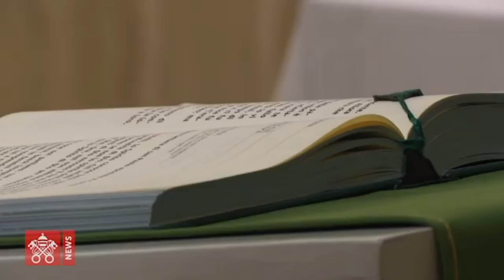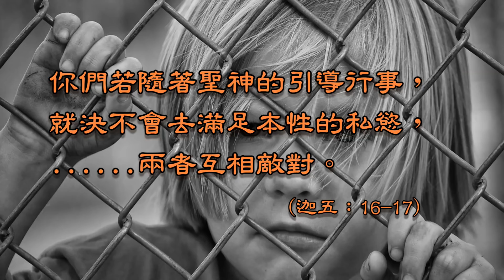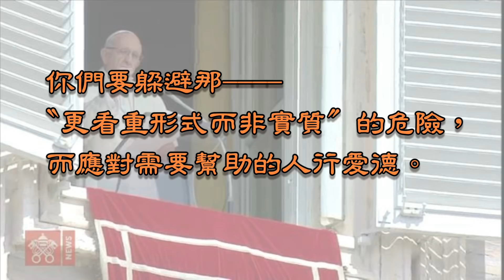人的內心在搏鬥：要世界？還是聖神？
教宗方濟各勸勉我們要作良心省察，給天主聖神騰出空間。教宗說：「人的內心有如一個『戰場』，兩個不同的〝神〞在裏面互相爭鬥：一個是天主的聖神，另一個是世界的精神。」

若不在內心博鬥掙扎中選擇聖神，世界的精神將奴役我們陷落在無盡的世俗私欲中。「你們若隨聖神的引導行事，就决不會去滿足本性的私欲，. 兩者互相敵對。」（迦五16-17）教宗方濟各勉勵信友們在面臨考驗時，不要重返那令人失去自由的世俗模式。

〝世俗〞也常隱而未現的深藏在教會中自認爲高階的基督徒血液中，甚至以世界精神的思維模式，妄想過渡基督徒的生活。教宗方濟各强調，上主邀請我們躲避那〝更看重形式而非實質〞的危險，而應對最需要幫助的人行愛德。